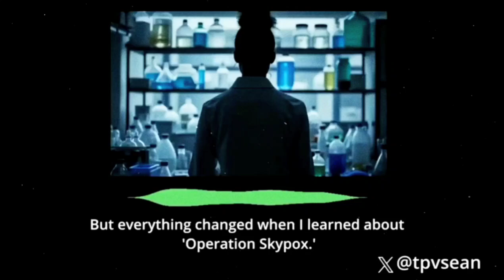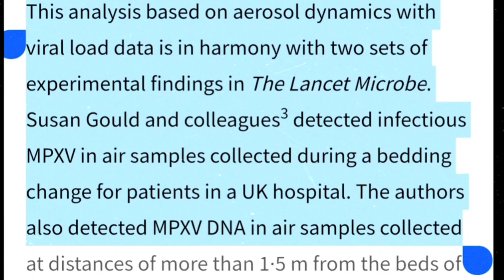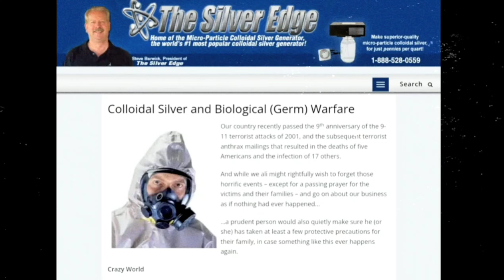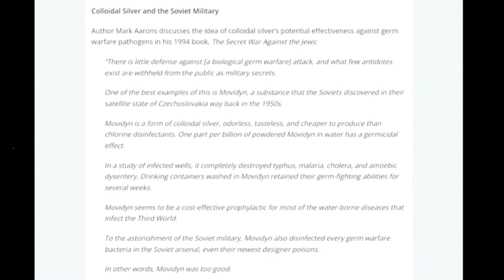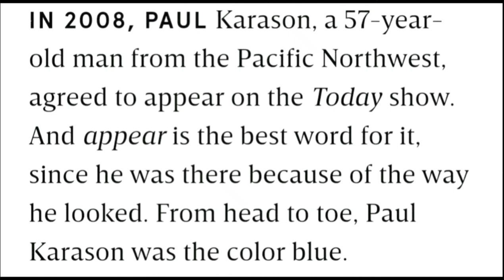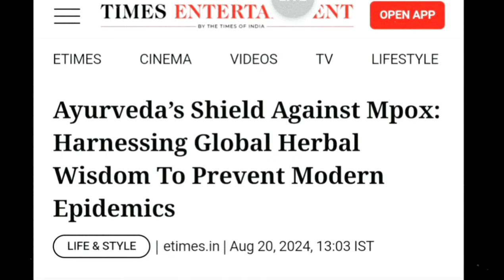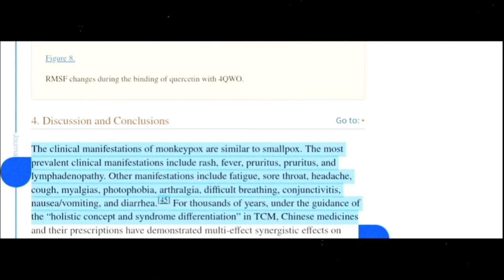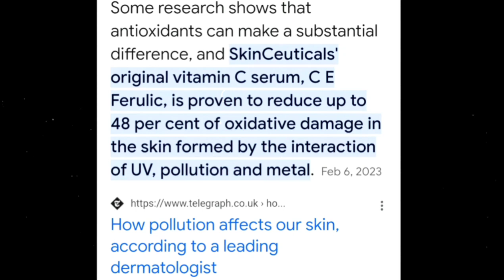☣️🚨 GLOBAL ALERT ☣️🚨 THESE ARE WAYS TO HELP SHIELD YOURSELF FROM MPOX & USE THEM IF YOUR EXPOSED ☣️🚨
See how to potentially shield yourself against MPOX in this video. A whistleblower has recently said that the CDC is actively using planes to spray dangerous MPOX globally. If so, why aren't we all being alerted to this by our elected officials and this dangerous activity being stopped? If true, this activity goes against all of our basic human rights to our body is our choice, that the Democrats claim to want to protect the rights of for women. This is no different & would show that they're lying about that issue also!